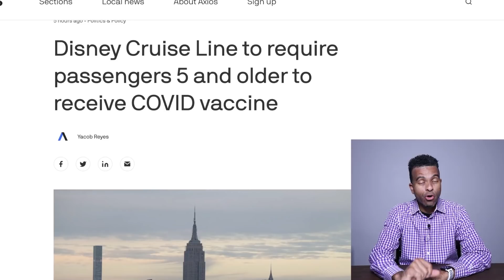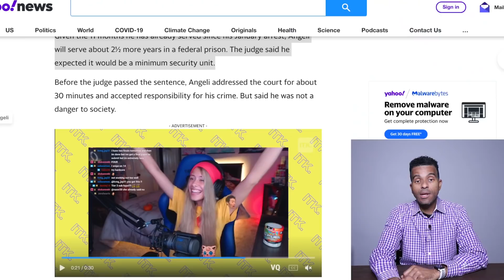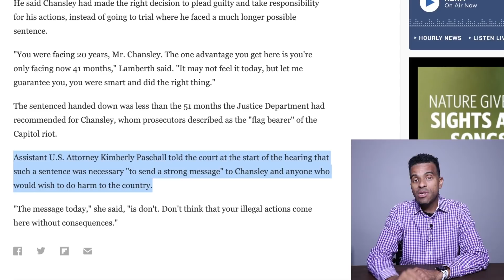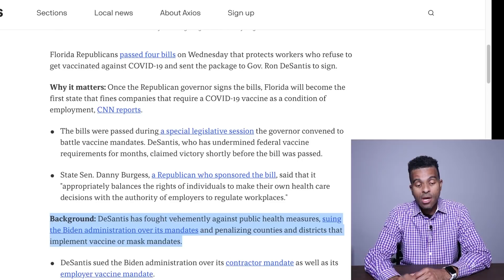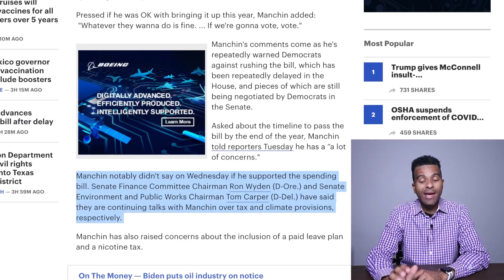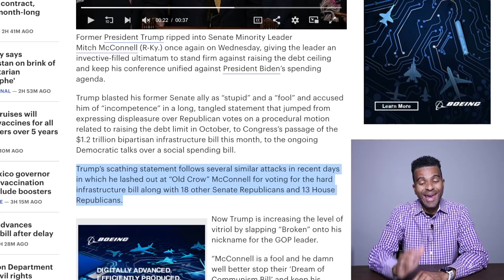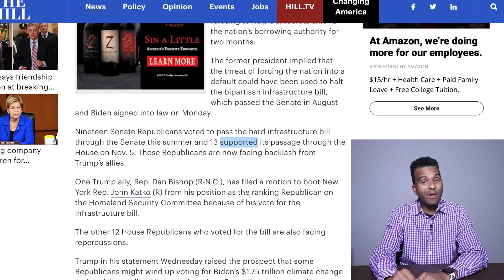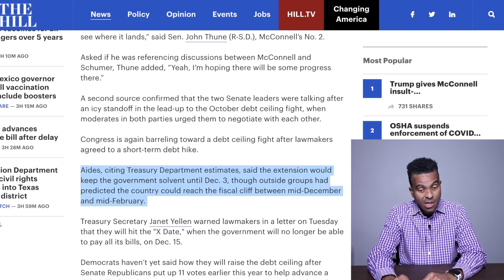BREAKING NEWS! Joe Manchin Wants to Support Stimulus Bill, Fourth Stimulus Check Update, Daily News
BREAKING NEWS! Joe Manchin Wants to Support Stimulus Bill, Fourth Stimulus Check Update Today, Daily News Bites.  Finally we can report on something positive when it comes to the Fourth stimulus check update.  We heard from Senator Joe Manchin on Wednesday and he told reporters, he is ready to get behind and support the final piece to Biden's Build Back Better Agenda.  And as I reported yesterday, they want to get it done before Christmas.  Also we have former President Trump attacking Minority Leader Mitch McConnell again.  Trump gave McConnell an ultimatum regarding President Biden's Build Back Better agenda.  This is not the first time Trump has attacked his fellow Republican.  Its probably like the 3rd or fourth attack this month alone. HOPE YOU ENJOY!